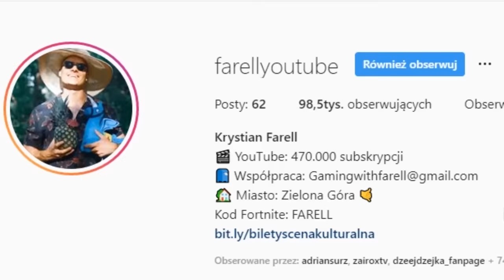OSTATNI *ZADYMIARZ* ODBLOKOWANY w Brawl Stars Polska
Zapraszam wszystkich bardzo serdecznie, będziemy grali z widzami w Fortnite, oraz Brawl Stars!

Witajcie, w końcu udało mi się odblokować ostatniego legendarnego zadymiarza! Nie zapomnijcie zostawić like oraz subika!